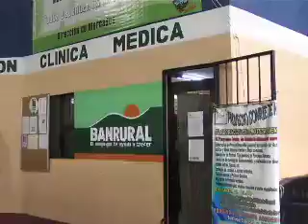Supervisión de mercados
La Municipalidad de Guatemala, en especial nuestro Alcalde, Alvaro Arzú, mantienen constante supervisión de los 23 mercados cantonales de la ciudad para ofrecer un óptimo servicio a los vecinos.